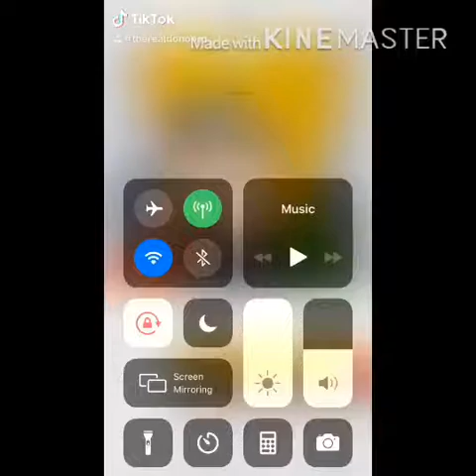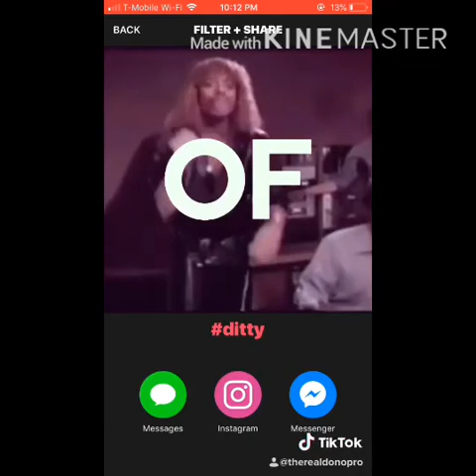PE ep1 season 2